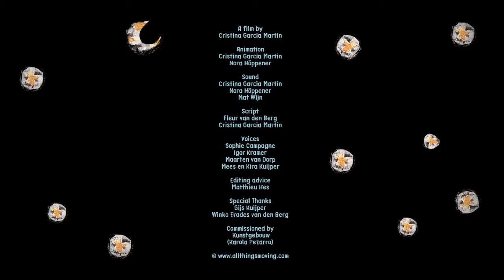Strange Creature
Genre: Foreign, Children's, Animated

"Strange Creature is selected in the following festivals:

Ottawa International Animation Festival (Short Animation for Children)
Dutch Competition Holland Animation Film Festival (HAFF) 2013
Special Choice at 17th Seoul International Cartoon & Animation Festival (SICAF) 2013
Competition Programme KROK International Film festival 2013
Screencutz Amsterdam September 2013

A mysterious changing creature can take many forms. Is he one animal with many eyes or many animals? Can he fly? Can he talk? Does it come from the stars? Is he alone? Is he the only one in his world?

Short animation movie (3'40'') featuring a Strange Creature which is a piece of art that looks like a teddy bear (or a teddy bear that looks like a piece of art).

Strange Creature is an educational art project by Kunstgebouw and will travel from school to school the coming four years, to be admired and cuddled by 4 and 5-years-olds. The itinerary exhibition further consists of this movie, an internet game and educational material.

Cristina Garcia Martin

Animation
Cristina Garcia Martin
Nora Höppener

Sound
Cristina Garcia Martin
Nora Höppener
Mat Wijn

Commissioned by
Kunstgebouw
(Karola Pezarro)

Script
Fleur van den Berg

Voices
Sophie Campagne
Igor Kramer
Maarten van Dorp
Mees en Kira Kuijper

Editing advice
Matthieu Hes

Special Thanks
Gijs Kuijper
Winko Erades van den Berg"